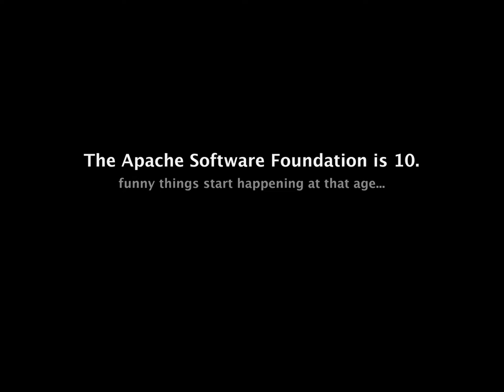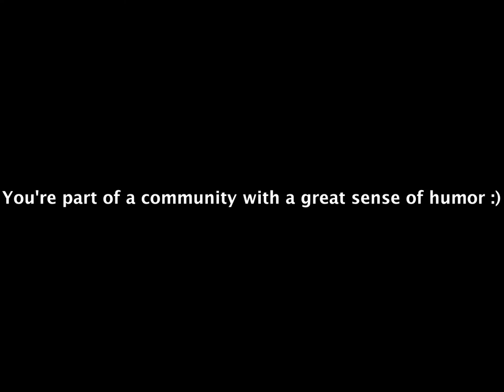ApacheCon US 2009 Gag Mustache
A collection of photos taken at ApacheCon US 2009, held in Oakland, CA, centering around a $.50 gag mustache purchased at Fry's in Concorde as a Halloween costume.  It turned into so much more, as it was worn by many of the staff, speakers, board members, attendees, and the like.